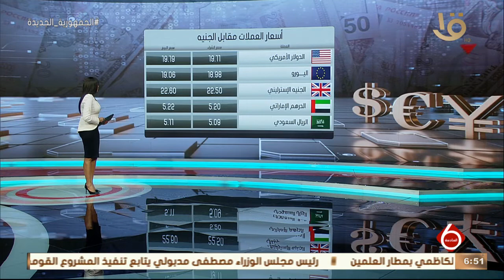السادسة | الأخبار الاقتصادية.. الحكومة: تخفيض أسعار اللحوم 3 مرات بواقع 18 جنيها لإجمالي التخفيضات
نشرة السادسة | الأخبار الاقتصادية.. الحكومة: تخفيض أسعار اللحوم 3 مرات بواقع 18 جنيها لإجمالي التخفيضات